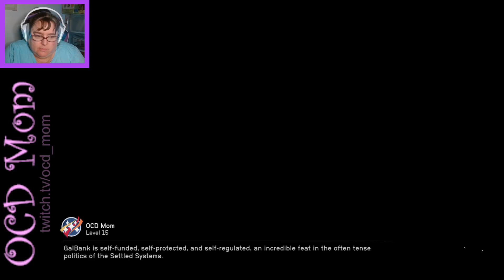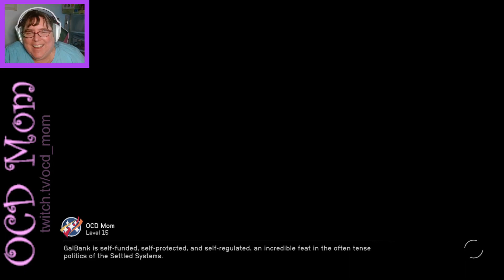Temple Zeta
Chapters:
Intro: 00:00
Return to Piazzi IV-C: 1:20
Heading for High Ground: 7:57
Temple Zeta: 12:05
Grav Dash: 20:58
Blowing off Steam: 23:26